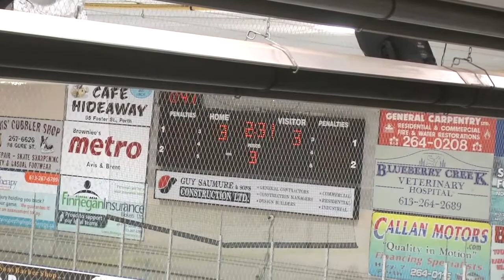Perth Duels : Game 2 : WC Crusaders vs Muskrat Voyageurs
Perth Duels Tournament 2018 Game 2